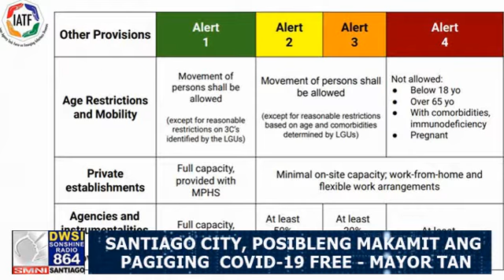SANTIAGO CITY, POSIBLENG MAKAMIT ANG PAGIGING COVID-19 FREE - MAYOR TAN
Kasabay ng patuloy na pagbaba ng aktibong kaso ng covid-19 sa Santiago City, naniniwala si Santiago City Mayor Joseph Tan na makakamit ng lungsod ang pagiging covid-19 free.